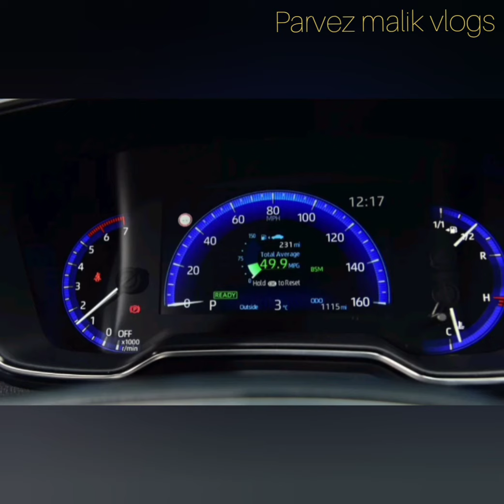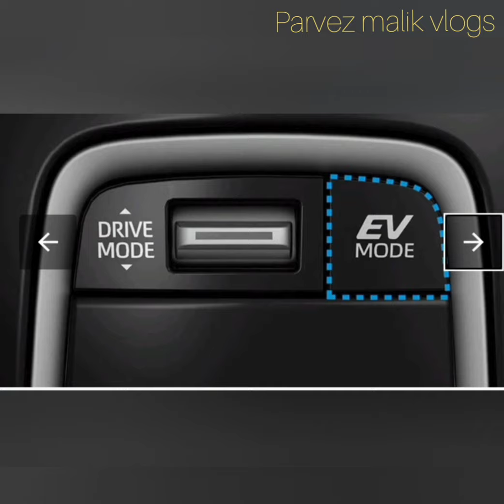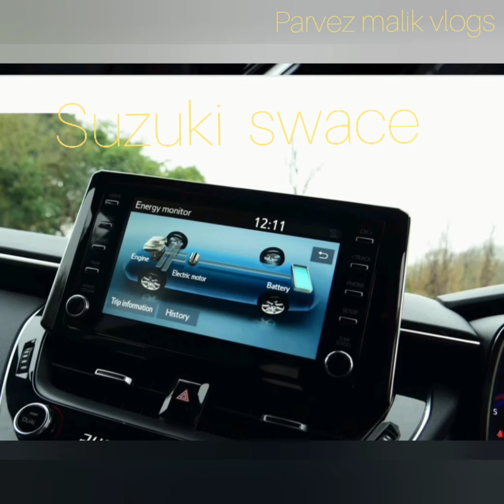Suzuki swace joint venture of Toyota n suzuki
Suzuki and Toyota has joined hands to manufacturer a hybrid car  by the name of swace. .Suzuki has borrowed some  technology n shape from auto giant  Toyota . at first it seems a car from Toyota motors but in fact it is Suzuki swace. its hybrid 1.8 litre engine along with electric motor .

Facebook  PARVEZ MALIK VLOGS
Instagram parvez malik vlogs

music used in the video is  NCS

# SUZUKI

# TOYOTA
# HYBRID